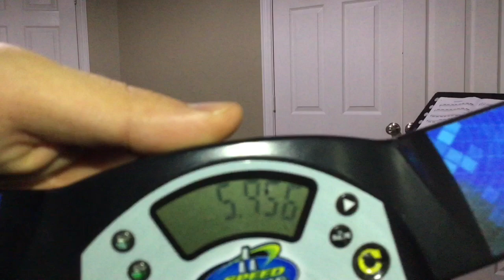Cycle 5.956 On A Marimba!!!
So, uh, hi.

It’s been about... four months since I’ve last uploaded. (and not coincidentally, about that long since I’ve had any semblance of speed left)

Long story short, school has suddenly picked up the pace out of nowhere. Especially for English 1 GT/ Humanities, where about 90% of my homework comes from. I also learned how to cube and started doing that a lot. My record is 12.72 and my best average of 5 is 17.15. In the process, I lost all of my speed. And from then until now, I guess I just haven’t really found the motivation to keep trying for good times seeing as though I was that slow.

But in the last few weeks, I decided to do some cycles, and eventually got this :)

As for my future in Stacking, I will try my best to get back in the loop. Whether I go to Southerns or not depends on where that darn virus is by then and if my dad lets me.

I’m not gone yet though; my speed is back (at least for now), and me being in the middle of an extended spring break (2 WEEKS!!!) means I have a lot more free time than normal. So, I hope to post videos more often and to finally get some records.

Description inspired by QLF9